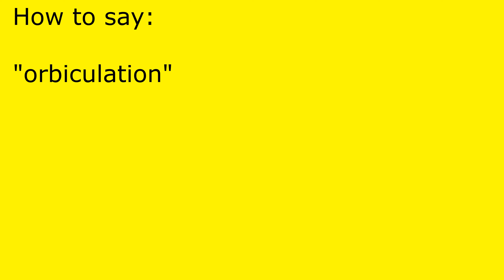How to pronounce orbiculation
orbiculation pronunciation.